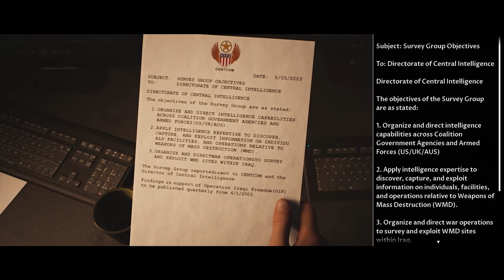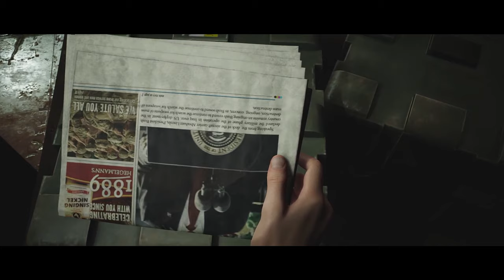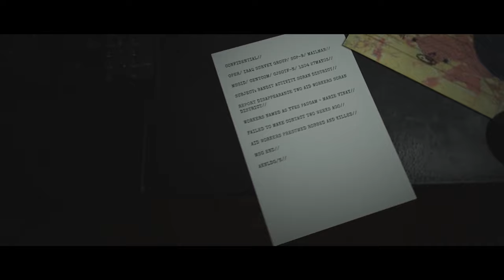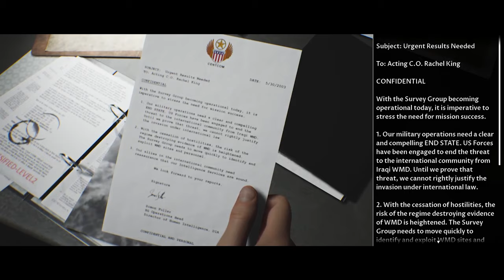Quest Plays The Dark Pictures: House of Ashes (Part 2 - West)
Top Gun looking wannabe NTR simulator.